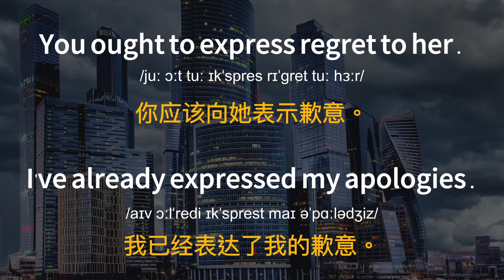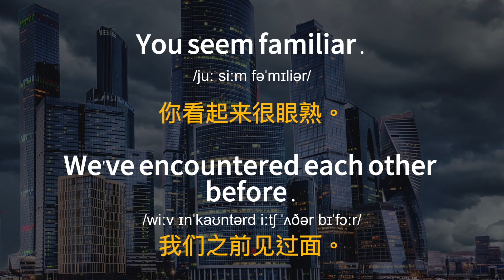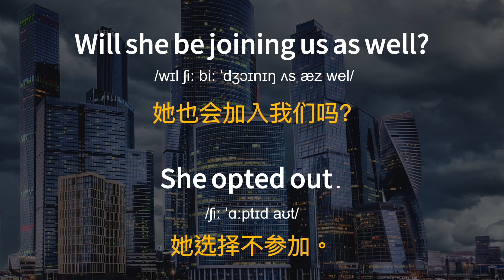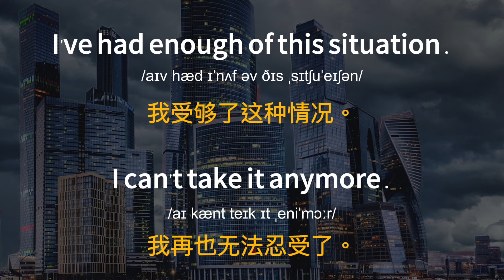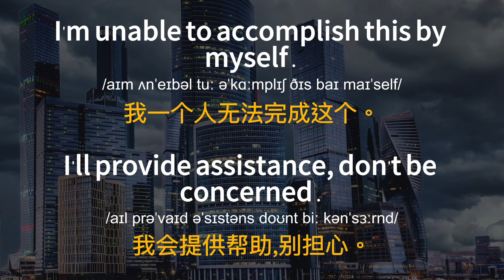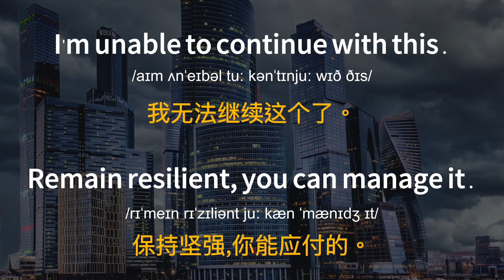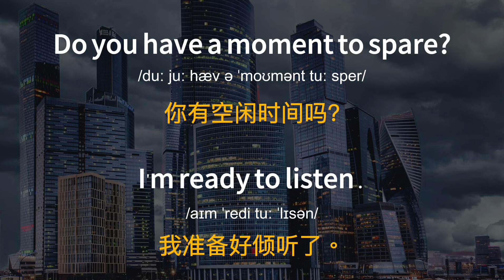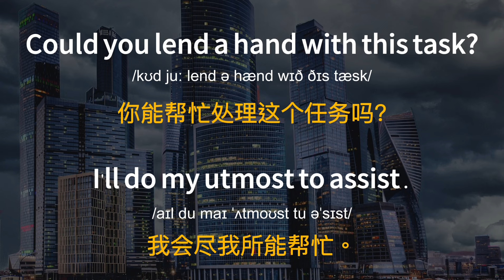🎧【純英文聽力】只需早晚10分鐘 聽懂美國人每天都要說的英文02 零基礎學英文｜快速進步的英語聽說技巧｜英語聽力實戰練習🚀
學習100句美國人日常英語短句，快速提升你的英語聽說能力！ 纯英文跟读，幫助你更快理解和應用，是提升生活英語聽力的理想選擇。 本视频是先讀兩次英文一次中文然后再兩次英文，让你更輕鬆地理解內容 高效日常英語短句學習法。

👂 本頻道特色：

🌟 英語聽力加速提升：透過聆聽地道的英語母語者發音，迅速提高您的英語聽力，並學會辨識多元的口音與語調。

🌟 中文配音：配有中文解說的英聽訓練影片，讓您可以更輕鬆地理解內容，不需要一直盯著螢幕。中文配音將加速您的學習進程，確保您完全理解每一句英文。

🌟 詞彙量擴充：提供初學者必備的詞彙與短語，助您擴大英語詞彙庫，讓您在各種情境下都能自信地表達。

🌟 流利英語口語：透過不斷的聆聽與模仿，大聲朗讀練習，逐步提升您的英語口語流利度。

訂閱後，記得開啟通知鈴鐺，以便即時獲得最新影片更新通知。感謝您的收看與支持！

讓我們一同踏上英語學習之旅，共同成長，一起進步！🌐